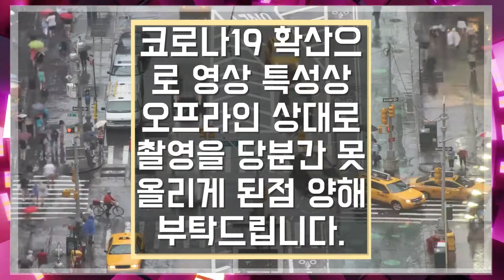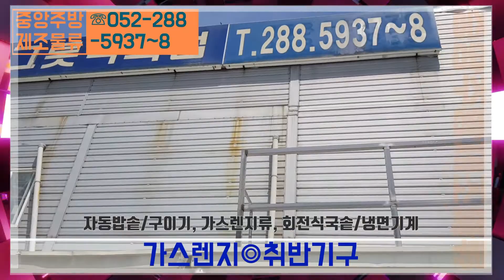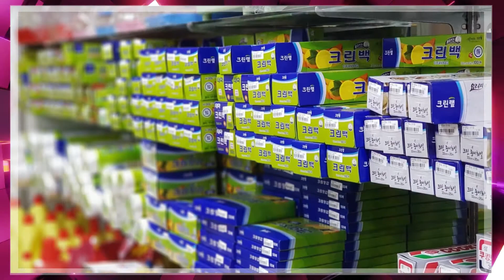울산중앙주방 ☞울산에서 주방용품 구입하려면 어디로 가시나요? Offline store 탐방기 🎦 15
안녕하세요.
"Hello kitchen"  KTK 영업팀장 입니다. (구독은 ☆무료☆에요.)
✨헬로키친✨ 채널로 이동하시면 더 많은 영상이 있습니다.(아래링크클릭)

울산 북구 염포로 148 (진장동 763-2)

에 대한 탐방 영상입니다.

코로나19 함께 이겨냅시다.